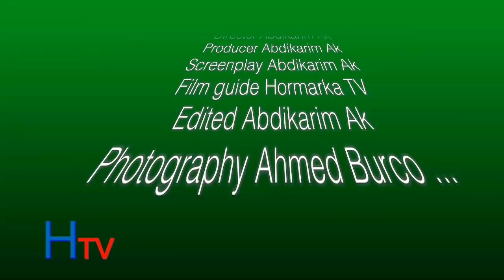HORMARKA TV PRESENTS BLACK HISTORY MONTH EVENT AND WELCOME TO TORONTO AHMED FATAH ALI (IDAJAA)